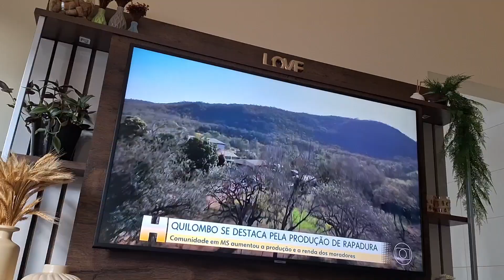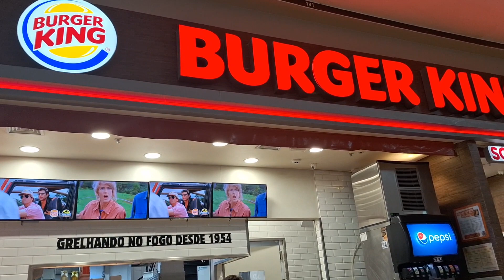UMA TARDE GOSTOSA/ BATE PERNAS COM A FILHA E OS NETOS NO SHOPPING/ EU E ALICE PASSAMOS MAL 💕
OI GENTE TUDO BEM COM VCS?  ESPERO QUE SIM!  AQUI, DEPOIS DE UM DIA TODINHO PASSANDO MAL EU E ALICE, NADA MELHOR QUE UMA TERDE DE ALEGRIA NE GENTE! SAIMOS FOMOS BATER PERNAS NO SHOPPING,  FOI MUITO LEGAL , AS CRIANÇAS SE DIVERTIRAM BASTANTE  NESSA TARDE!

➡️COMPARTILHE❤️